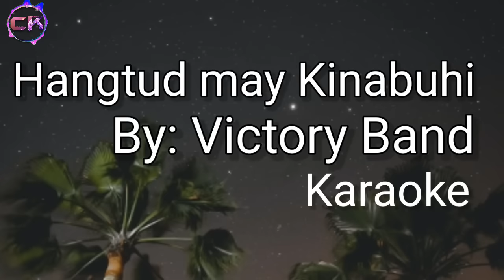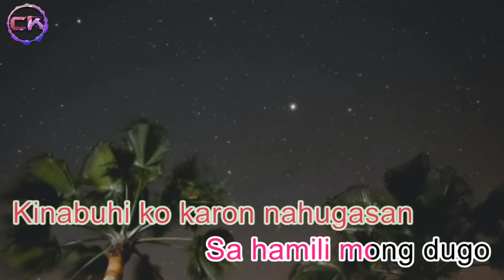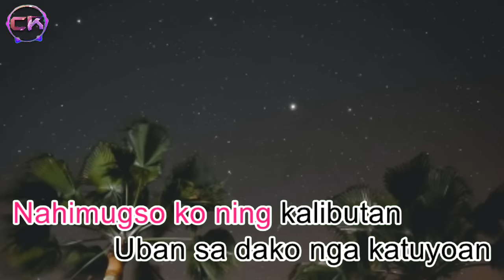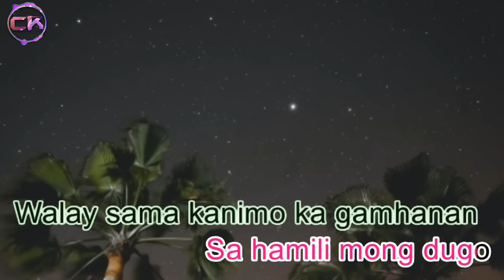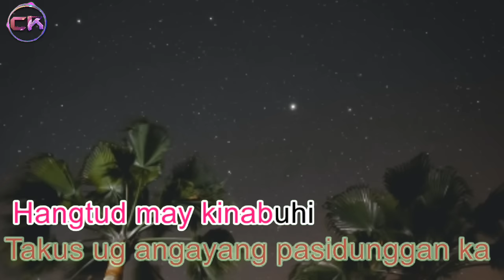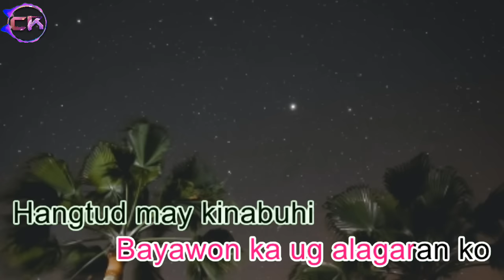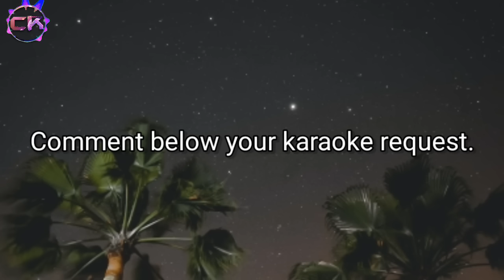Hangtud may Kinabuhi By Victory Band Karaoke